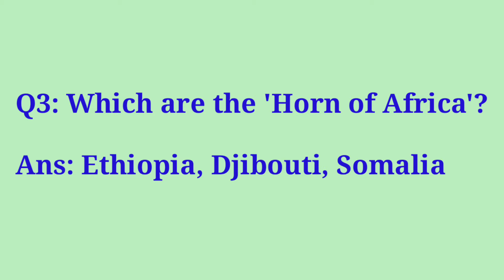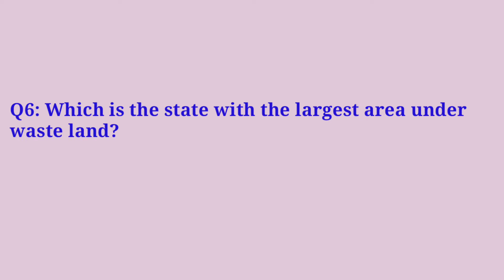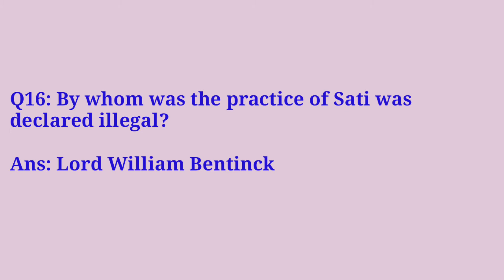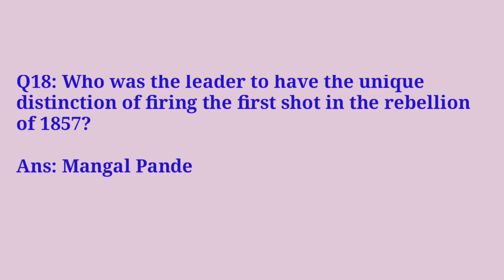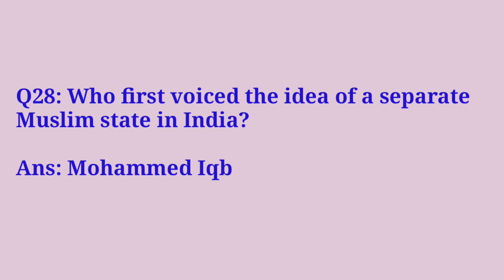GENERAL KNOWLEDGE & AWARENESS PART 12 UPCOMING EXAM CDS,NDA,BANKING, UPSC, RAILWAYS, ISRO, DRDO, SSC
KEEP SUPPORTING 🙏🙏🙏